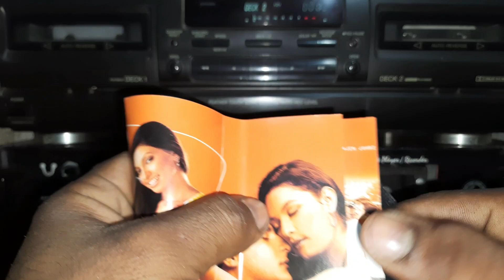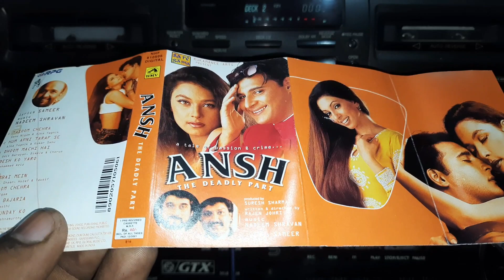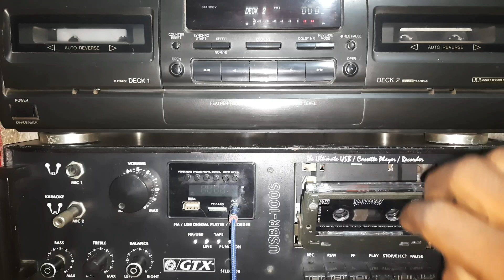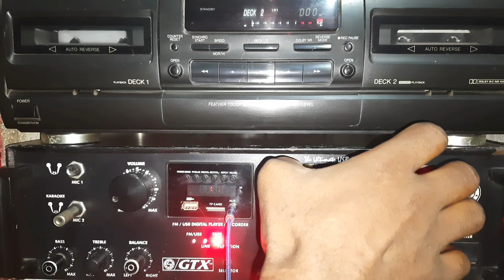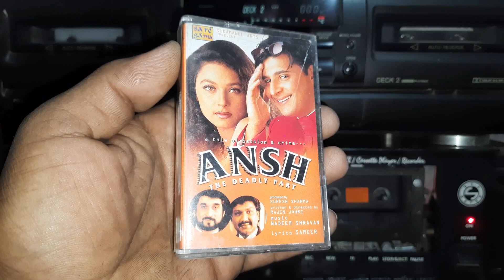ANSH 💥MOVIES ( 2002 ) AUDIO CASSETTE 📼TRAILER